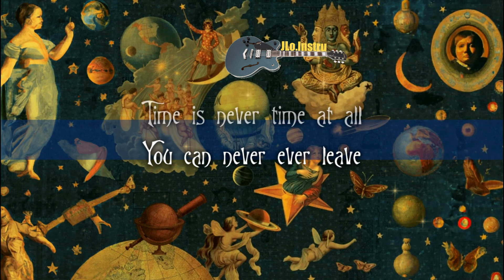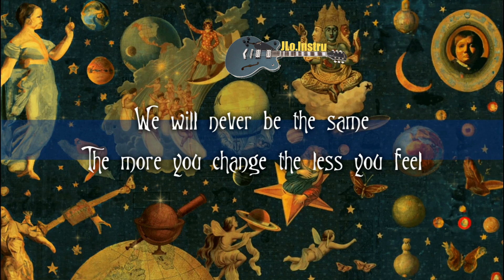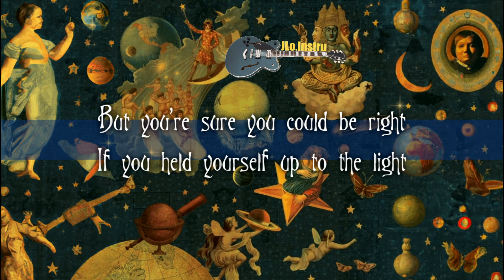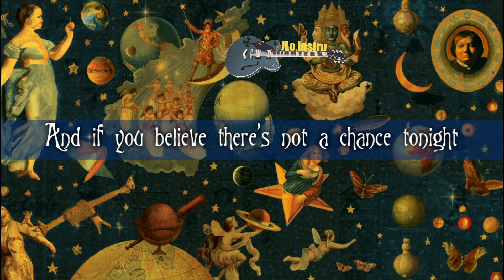The Smashing Pumpkins - Tonight, Tonight - Karaoke - Instrumental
- Album: Mellon Collie and the Infinite Sadness